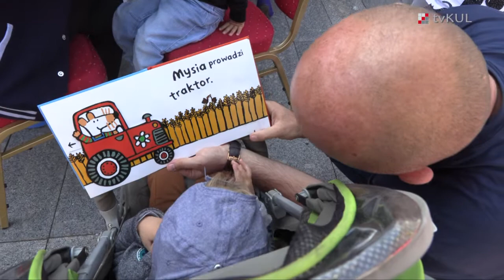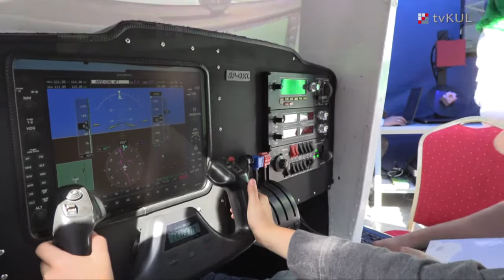KUL na Pikniku LFN 2019